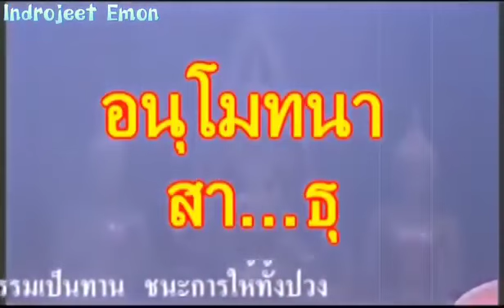মহা পুণ্যবান,অতীব দূর্লভ মূহুর্ত।সরাসরি থ্যাইল্যান্ডের অর্হৎ ভান্তের মহাপরিনির্বাণের ভিডিও চিত্র।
মহা পুণ্যবান,অতীব দূর্লভ মূহুর্ত।সরাসরি থ্যাইল্যান্ডের অর্হৎ ভান্তের মহাপরিনির্বাণের ভিডিও চিত্র।ভিডিওটা দেখে শরীর শিহরিত হয়ে উঠে🫢।সাধু সাধু সাধু🙏🙏🙏